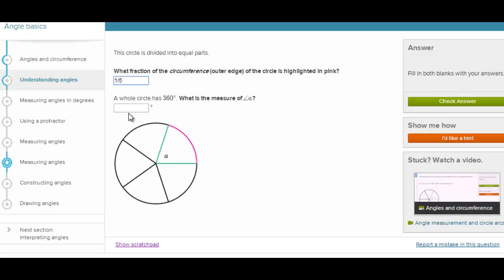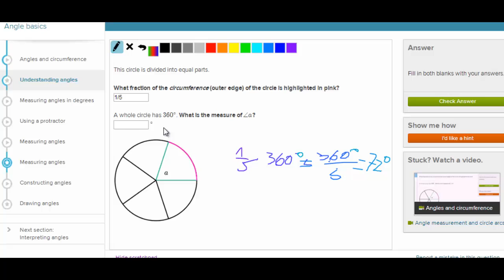Łuki, kąty i okręgi